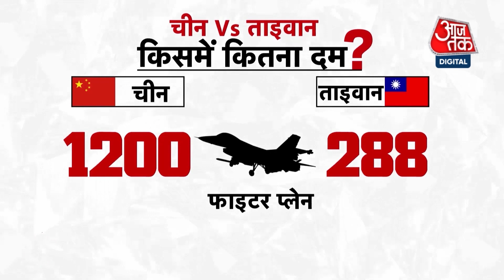Taiwan को मिली अमेरिकी सुरक्षा! क्‍या China ताइवान पर करेगा हमला? | China Taiwan Conflict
रूस-यूक्रेन युद्ध के बीच चीन ने अमेरिका को चुनौती दी है। चीन ने अमेरिका को कड़ी चेतावनी दी है कि वह ताइवान के साथ सैन्य सहयोग बंद कर दे.